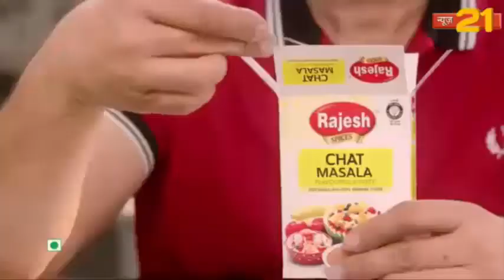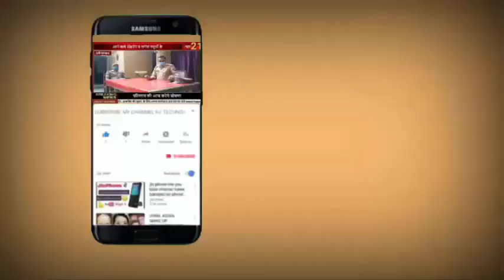भिवंडी से होकर मुंब्रा बायपास की ओर जा रहा कंटेनर 20 फीट नीचे गिरा ड्राइवर गंभीर रूप से जख्मी